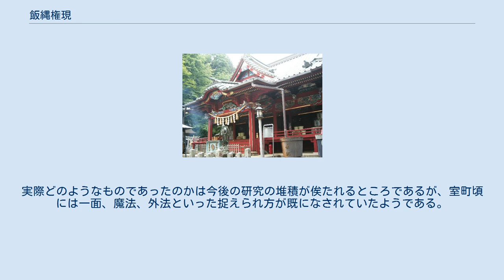飯縄権現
飯縄権現（ギメ東洋美術館） 飯縄権現（いづなごんげん、いいづなごんげん）とは、信濃国上水内郡（現：長野県）の飯縄山（飯綱山）に対する山岳信仰が発祥と考えられる神仏習合の神である。
 多くの場合、白狐に乗った剣と索を持つ烏天狗形で表され、五体、あるいは白狐には蛇が巻きつくことがある。
一般に戦勝の神として信仰され、足利義満、管領細川氏（特に細川政元）、上杉謙信、武田信玄など中世の武将たちの間で盛んに信仰された。
特に、上杉謙信の兜の前立が飯縄権現像であるのは有名。
 その一方で、飯縄権現が授ける「飯縄法」は「愛宕勝軍神祇秘法」や「ダキニ天法」などとならび中世から近世にかけては「邪法」とされ、天狗や狐などを使役する外法とされつつ俗信へと浸透していった。
「世に伊豆那の術とて、人の目を眩惑する邪法悪魔あり」（『茅窓漫録』）「しきみの抹香を仏家及び世俗に焼く。術者伊豆那の法を行ふに、此抹香をたけば彼の邪法行はれずと云ふ」（『大和本草』）の類である。
しかし、こうした俗信の域から離れ、現在でも信州の飯縄神社や東京都の高尾山薬王院、千葉県の鹿野山神野寺、千葉県いすみ市の飯縄寺、日光山輪王寺など、特に関東以北の各地で熱心に信仰されており、薬王院は江戸時代には徳川家によって庇護されていた。
別称を飯綱権現、飯縄明神ともいう。
 飯縄権現に対する信仰は各種縁起や祭文により微妙に描写のされ方が異なる。
 信濃国の飯縄山が戸隠山の山麓の一部であるように、飯縄の修験道は、戸隠修験の傘下におかれていた。
とはいえ、その発端は飯縄山にあったと思われ、"飯綱信仰は、戸隠信仰より古い"などと言われている。
 根拠として、そもそも飯縄山で修行していた学問という行者が嘉祥2年（849年、異文では嘉祥3年）に戸隠山の開山をおこなった事実が挙げられ、遅くとも鎌倉時代・室町時代の文献にはこの記述がみられるのである。
 天福元年（1233年）には、飯縄大明神が戸隠の住職のところに現れ、自分は"日本第三の天狗なり。
"と名乗ったと、上で触れた室町の文献、『戸隠山顕光寺流記并序（とがくしさんけんこうじるきならびにじょ）』に記されており、続けて「..願わくは此の山の傍らに侍し、（九頭竜）権現の慈風に当たりて三熱の苦を脱するを得ん。須らく仁祠の玉台に列すべし。当山の鎮守と為らん。」と語ったという。
この九頭竜は古来より戸隠山の主とされ戸隠信仰の地主神となっていたものである。
『戸隠山顕光寺流記并序』は戸隠本位の縁起物なので、その観点から、飯縄明神はあくまで戸隠権現の「慈風（加護）によって」戸隠山の鎮守となったと、その主客関係を主張しているのである。
 江戸時代（近世後期）の作成された『飯縄山略縁起』では、（戸隠の開山を少し遡る）嘉祥元年（848年）3月、学問行者が飯縄山を入山して飯縄明神の姿を拝しとあり、天福元年（1233年）、荻野城主・伊藤豊前守忠縄が約400年ぶりに飯縄明神の神託を得、山頂にしめ縄を張り飯縄神を祀った。
そして大願成就のために五穀を断つなど千日行をおこない神通力を得て、荒安 (あらやす) 村（長野県芋井）に修験道場をおこし「千日太夫」の開祖となった。
この初代は「千日豊前」と称し、不老長生を会得したので170年も生きてのち尸解したなどとされている。
 この他、『飯縄講式』では妙善月光と金毘羅夜叉との間にできた18の王子のうち、出家せず俗に留まった十王子の第三が飯縄智羅天狗で、これが飯縄山の飯縄明神であると語る。
これは先の『戸隠山顕光寺流記并序』と内容的に関連する。
 飯縄山を中心とする修験は「飯縄修験」と呼ばれ、代々その長を務めるのは千日太夫と呼ばれる行者であった。
千日太夫は近世には武田信玄によって安曇郡から移された仁科氏が務め、飯縄神領百石を支配していた。
飯縄山における飯縄信仰は、この千日太夫を中心に後世形作られていったものと思われる。
 飯縄権現がいつ頃から信仰としての形を整えたのか現段階で詳らかにすることはできないが、現存最古銘の飯縄神像は永福寺の神像であり、応永13年（1406年）の銘がある。
また、岡山県立博物館寄託の飯縄権現図は絹本著色で室町期の作と推定されており、日光山輪王寺伝来の「伊須那曼荼羅図」には南北朝〜室町期の貞禅の名が見える。
加えて、高尾山薬王院有喜寺における飯縄権現は、中興の祖俊源が永和年間（1375〜1379年）に入山した折に感得したといい、俊源が既に飯縄権現に関する情報を得ていたことを伺わせる。